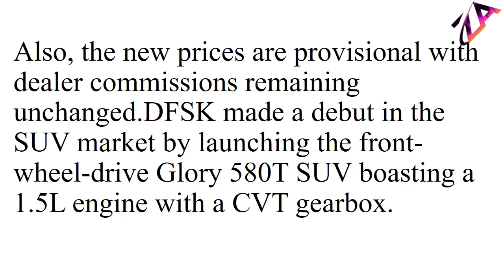DFSK Raises Price for Glory 580T SUV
Multiple car companies have increased the prices of their models in the past few weeks with DFSK being the recent one to do it. They have raised the price of their SUV, Glory 580T. The new price is Rs. 3,750,000 (ex-factory).

It is pertinent to point out that the price will come into effect from 15th November, 2019 with the price being hiked by Rs. 100,000, up from Rs. 3,650,000. Furthermore, all previous orders will be charged at the old price of Rs. 3,650,000 and even the purchase orders of banks received before November 20, 2019, will also be priced at the old price. This cost is exclusive of transportation and transit insurance costs.
The company has stated that this increase in price is due to multiple factors including fiscal and import policies, tariff regulations, governmental levies, and the exchange rate but unfortunately they will be transferred to consumers. Also, the new prices are provisional with dealer commissions remaining unchanged.

DFSK made a debut in the SUV market by launching the front-wheel-drive Glory 580T SUV boasting a 1.5L engine with a CVT gearbox.